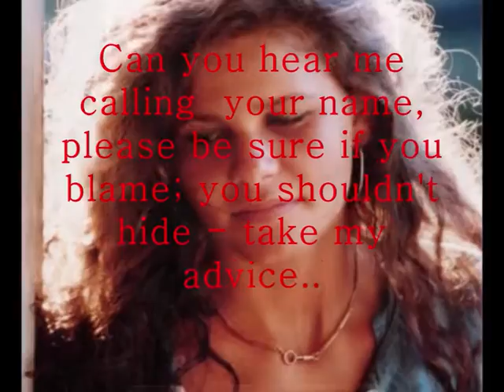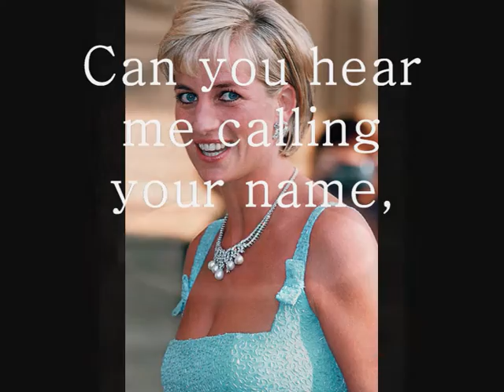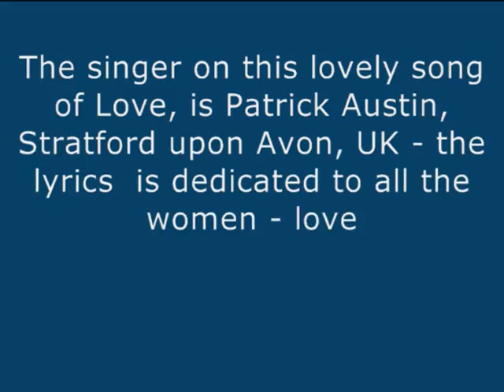((( - Can You Hear Me Calling Your Name - ))); word&music;EddyJacobsen;voc; PatrickAustin UK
It was a lot of strive with this song. I spent months and months on it before I made the final decision how to end it; and luckily in the recording process, Patrick Austin emerged and did the vocal, with his very clear and warm voice...with similarities to REM's vocalist.